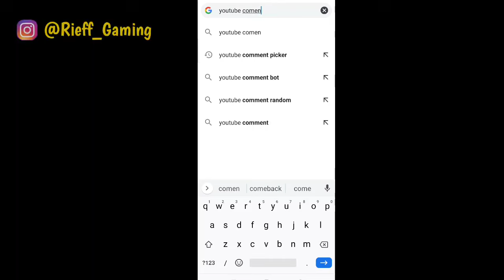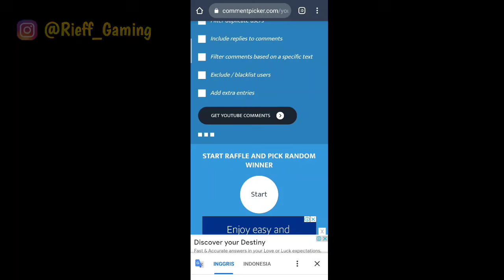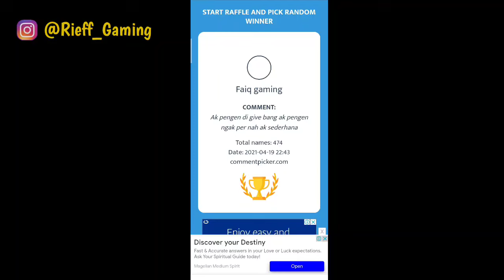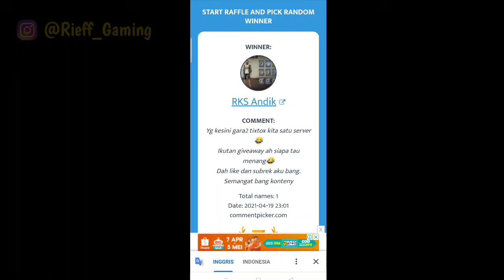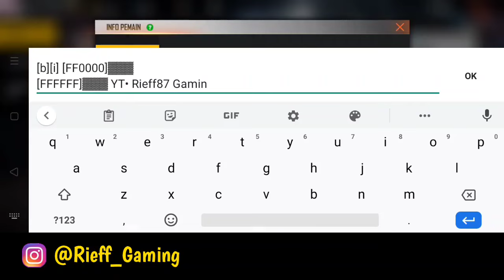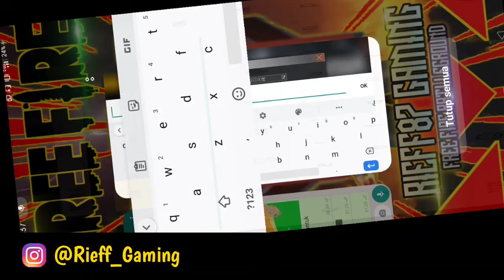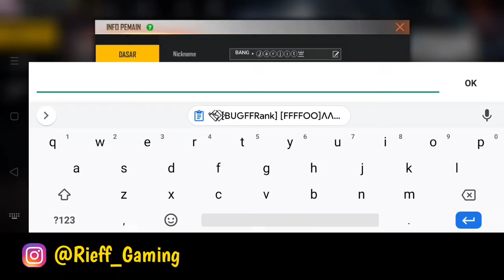CARA BUAT LOGO PANGKAT RANK DI BIO FREE FIRE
Mau diamon gratis,
cuman lewat aplikasi dan download aplikasi ? nah disini gua rekomendasikan aplikasi penghasil diamon:

bisa klean download di playstore,
 download aplikasinya dan masuk ke menu (Rp. ) terus masukan kode undangan
 ( 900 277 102 ) Biar klean dapat saldo awal Rp.12.400

CODE BENDERA :
[b][i] [FF0000]▓▓▓
[FFFFFF]▓▓▓

CODE PANGKAT RANK :
°°ᡃ⃟ᡃ⃟ [BUGFFRank] [FFFFOO]ΛΛΛ*ᡃ⃟[all-rank]

✓ Share / Bagikan
✓ Komen id & nickname

Capai 1.000 Like baru kita acak random lagi.